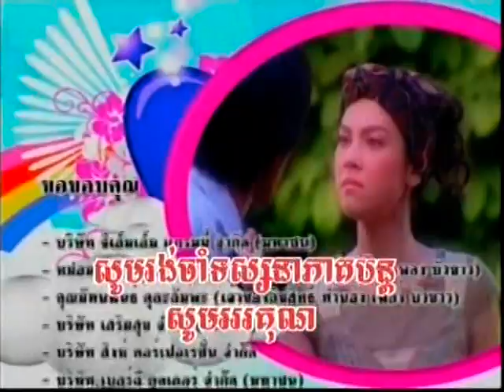Jomnong Snae Peakdey [episode_03-6]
Starring Matt peeranee Tye Nattapol